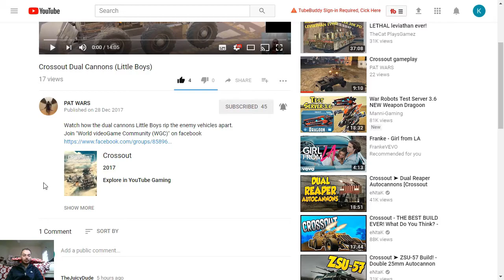Crossout close combat warrior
Hi i upload various gaming videos daily on my channel.